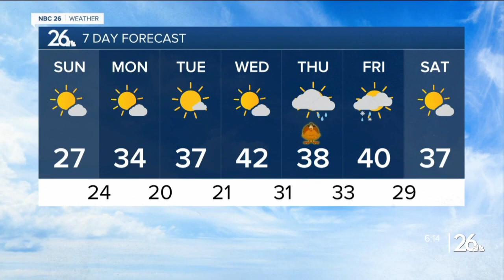Gino Recchia NBC26 Weather Forecast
Get ready for a cold night as clear skies and breezy west winds drop our temperatures down into the single digits. Winds chills will likely be around 0 to -10.   We will see mostly sunny skies for our Sunday with temperatures in the mid to upper 20s. A few flurries are still possible.  Next week looks a lot better with temperatures back in the lower to mid 30s. While it will still be below average, it will be warmer than this weekend.  Some lower 40s are possible as we get close to Thanksgiving before a slight chance of rain showers later Thanksgiving night.